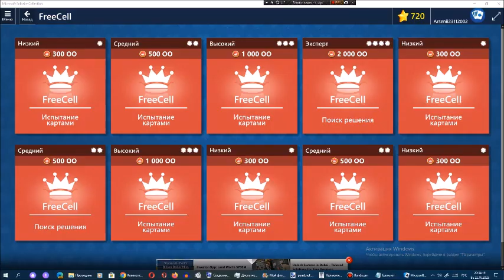Звёздный клуб Арсения Иванова. Сезон 9. Глава 4. Часть 5